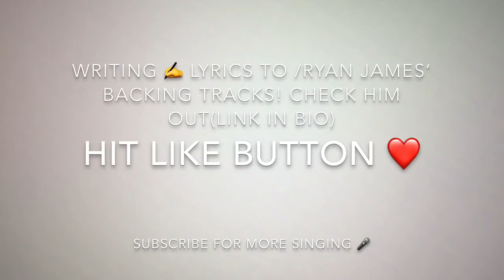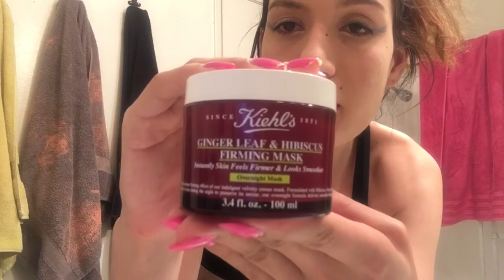Youtuber shooter!!!??🤭/ going to Patreon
I don’t watch the news a lot, and recently heard about the youtuber who attacked YouTube over monetizing issues. Here is just a Vlog of me chatting about it at 7 minutes into the video.
7:00 to around 8:30